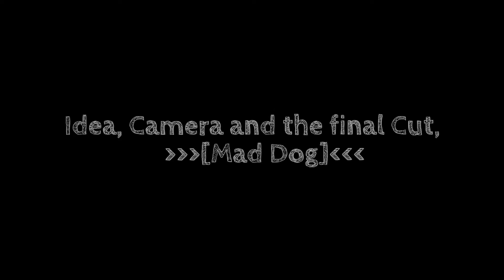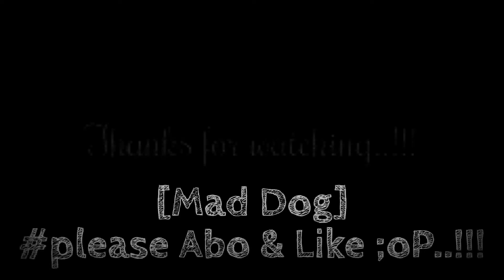Leunawerke bei Nacht [dji Phantom 3 professional] 4k..!!!